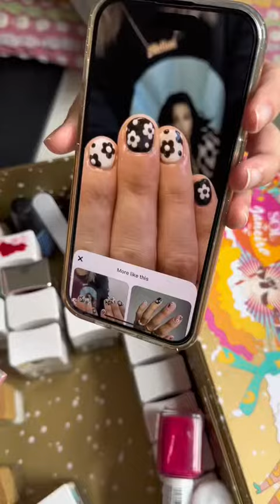nails Nail art at home 💅✨ Cual es tu favorita?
nails Nail art at home 💅✨ Cual es tu favorita? nailsartvideos nails nailinspo nailstutorial trillizcatalano @nailsinclondon